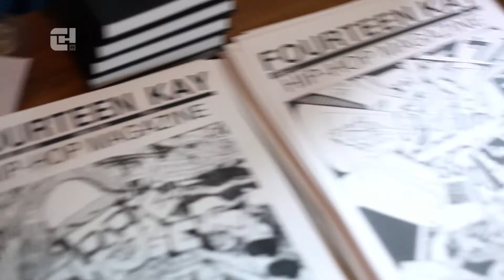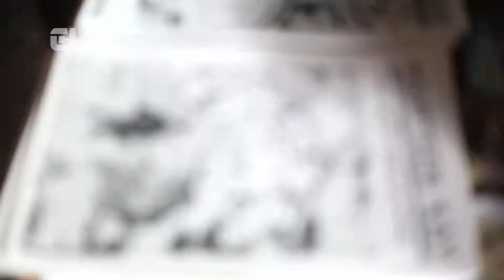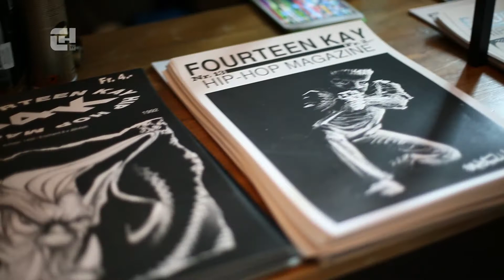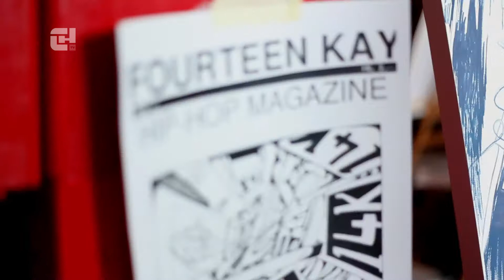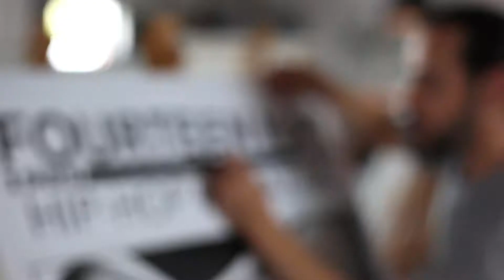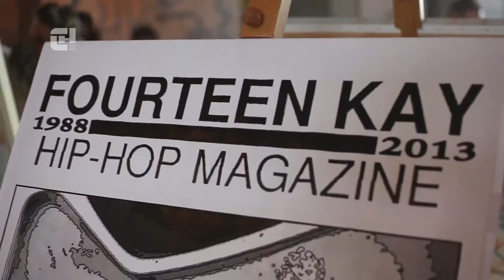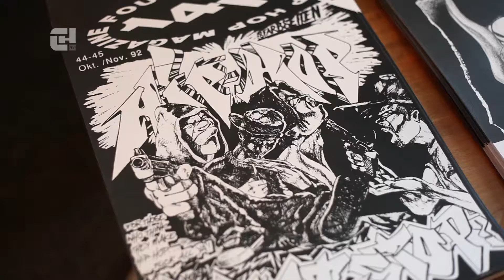14K Cover Clash - CHTV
Atemschutzmasken, Leinwände und eine ganze Menge Farbe: das war der 14K Cover Clash in der Ambossrampe. Die Coverkultur im Zeitalter des Internets wieder aufleben zu lassen war der Plan, und das gelang definitv. Es kreuzten Oldschool-Writer (einige würden sagen Legenden) wie Redl aka. Lord oder Cee auf, bekannte Gesichter wie EKR, Sterneis und Cruze, ergänzt durch Namen wie Tika und Überraschungsgast Geraldo. Während sich einige eher durch ein paar Bier Inspiration verschafften schritten andere mit einem Masterplan grössenwahnsinnigen Ausmasses zur Tat. Ob nun futuristische Städte mit mehreren Perspektiven-Punkten mit reduzierter Farbpalette gemalt oder animalische Gesichter mit Silber-Elementen vervollständigt wurden: Die Sujets waren so vielschichtig und unterschiedlich wie ihre Erschaffer. Die Stories und Beziehungen zum 14K-Magazin ebenfalls.